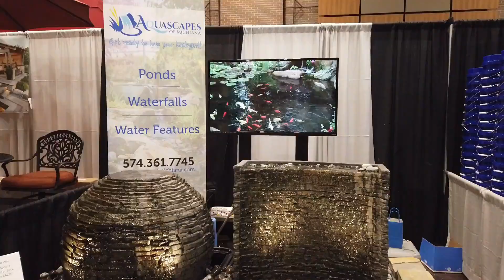Indoor Pool to Recreational Pond Conversion!!!!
Aquascapes of Michiana joins Ed the Pond Professor, Greg Wittstock The Pond Guy, TEAM Aquascapes, and The Ohio Fish Rescue to Convert an old 56,000 gallon indoor swimming pool into a Predatory Fish Haven. This is Part 1 of 2 so watch and follow as we turn this place into an amazing and functional feature for the folks at the Ohio Fish Rescue!!!